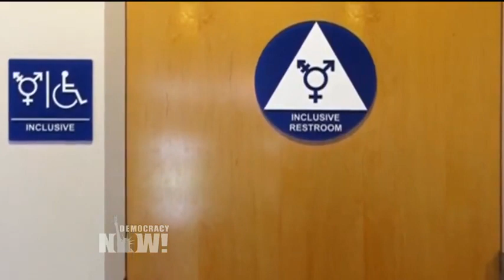"Kids Will Be Harmed by This": Trump Admin Rolls Back Protections for Transgender Students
- The Trump administration has rescinded key protections for transgender students in public schools. The move reverses President Obama’s landmark decision last May to order public schools to let transgender students use the bathrooms matching their chosen gender identity. The Obama administration had threatened to withhold funding for schools that did not comply. According to press accounts, there was a split in the Trump administration over the issue between Attorney General Jeff Sessions and Education Secretary Betsy DeVos. The New York Times reports Devos initially resisted signing off and told Trump that she was uncomfortable because of the potential harm that rescinding the protections could cause transgender students. At a meeting on Tuesday in the White House, the president sided with Sessions and pushed DeVos to drop her opposition, which she did. We speak to Chase Strangio, staff attorney with the ACLU’s LGBT & AIDS Project.